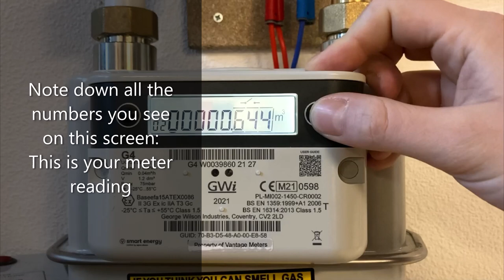How to read your new GAS meter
A quick instructional video on how to read your George Wilson brand Smets2 Gas meter.

If you have had a meter installed recently, please follow these steps on how to take an accurate meter reading.